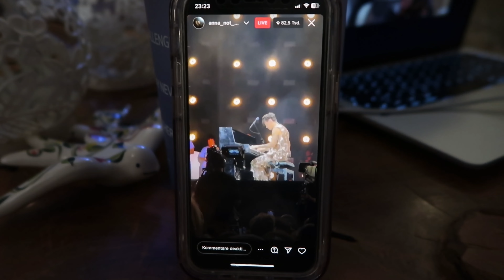HSLOT LAST SHOW, CONCERT & LIFE UPDATES | Weekly Vlog #69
*OPEN ME*
Hey guys,
this si weekly vlog #69 where I give a life update and talk a lot about upcoming concertds, as well as watched teh livestream of the last harry styles love on tour show in Italy with friends. Hope you enjoy x

- Where are you from? Germany, but my mum is English.
Everyday Life | Weekly Vlog | Weekly Vlogger Germany | Life in Germany | Day in the Life | My Fitness Journey | German Vlogger | Fashion | Lifestyle | Food Inspiration | Wochenvlog